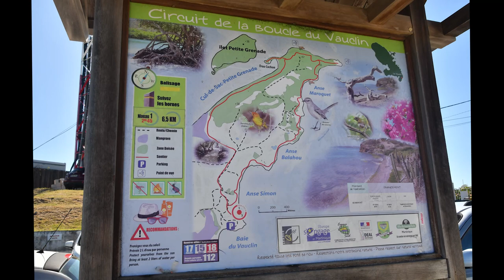Boucle du Vauclin - Trou Cochon - Martinique 2022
Boucle du Vauclin - Martinique 972